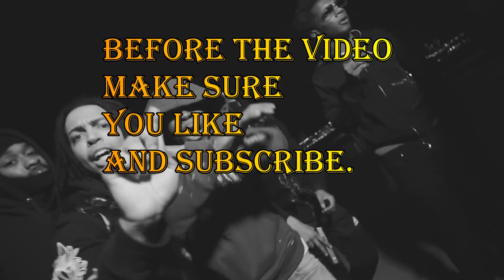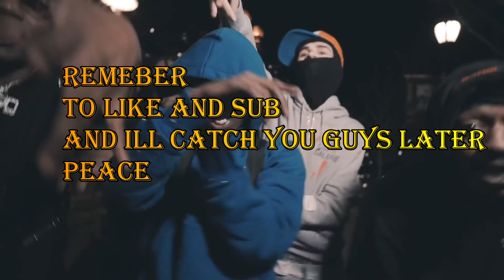Best NY Drill Verses 2022 Edition [TG Crippy,Two Shotz,Jenn Carter] (PT 1)